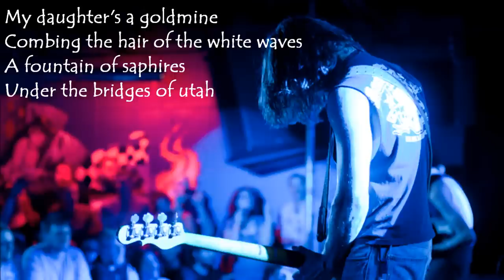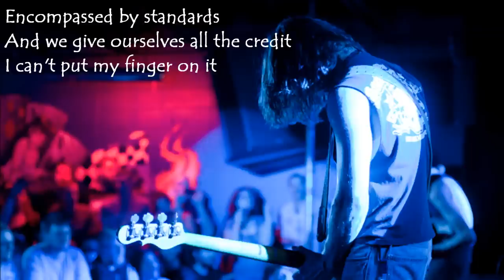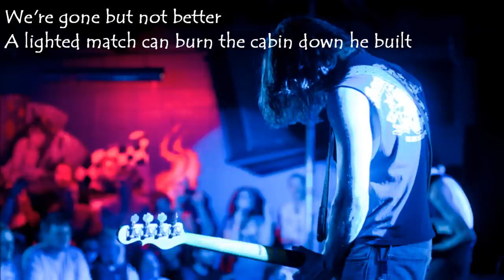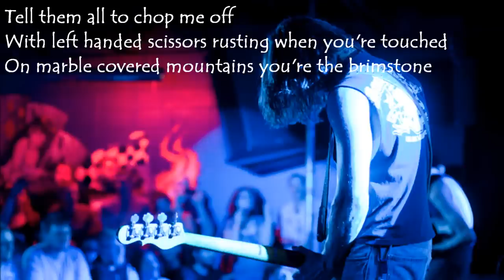Orphan Anthem '86 by Fair to Midland Lyrics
Song 6 from inter.funda.stifle

Lyrics:

We're gone but not better
A lighted match can burn the cabin down he built
It's not long but it matters
Your suit and tie are much too tight in farmersville
My daughter's a goldmine combing the hair of the white waves
A fountain of saphires under the bridges of utah
Instilled in us ethics not by god, but by our choice
I can't even imagine
But i can see it
Tell them all to chop me off
With left handed scissors rusting when you're touched
On marble covered mountains you're the brimstone
When surrounded by comfort cotton floors are of no use
We see in our forecast what we lack in our pockets
Encompassed by standards and we give ourselves all the credit
I can't put my finger on it
Tell them all to chalk me out
With oval arms and hopscotch eyelids
On marble covered mountains you're my cargo
No, you're the brimstone
Yes, you're my cargo